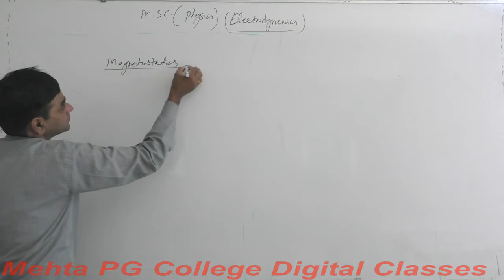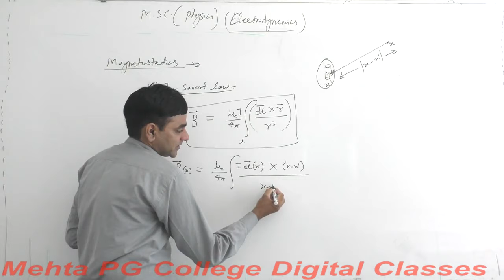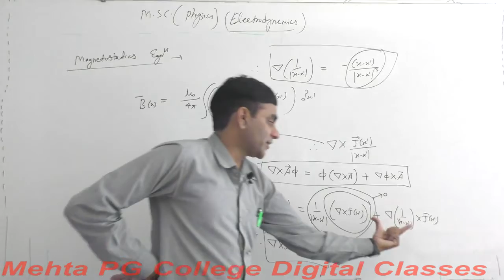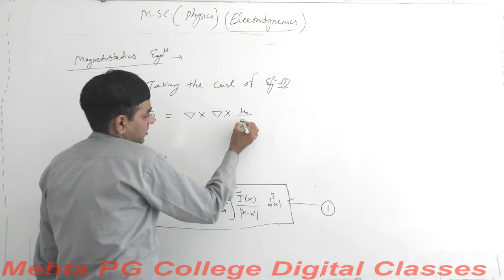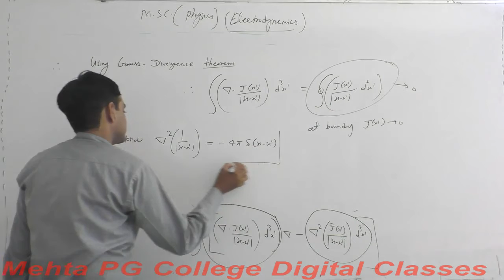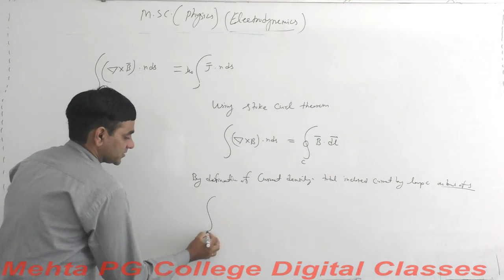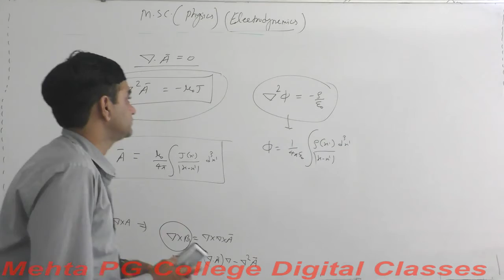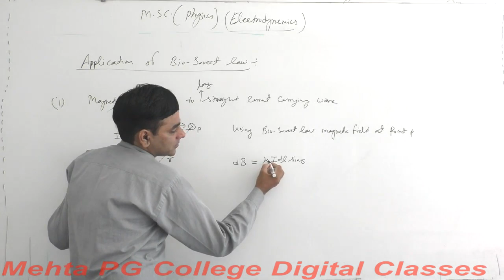M.SC PRE(PHYSICS ) CLASSICAL ELECTRODYNAMICS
BIO SOVERT APPLICATION & MAGNETIC VECTOR POTENTIAL & MAGNETIC FIELD DUE TO CIRCULAR CURRENT LOOP 1